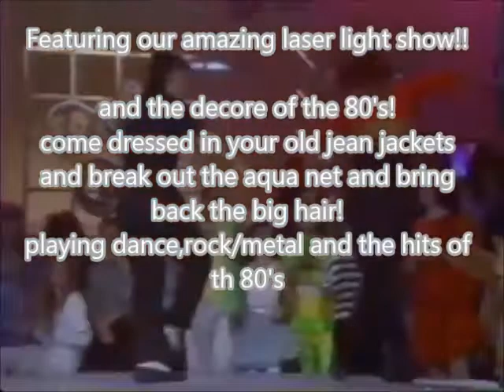80s PROMO COMM SHORT